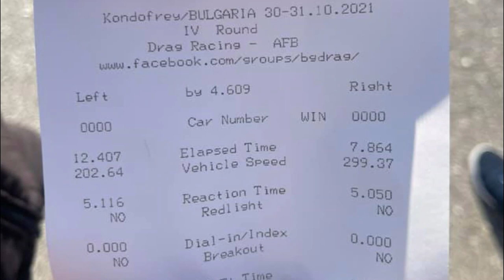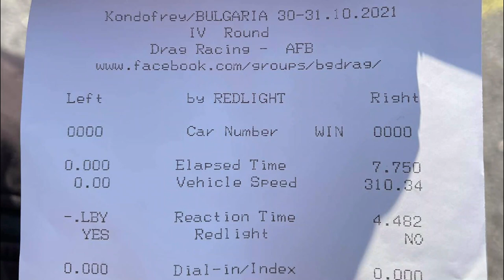FASTEST AUDI S3 1.8L TURBO IN THE WORLD - BRUTAL 1.8L 20V